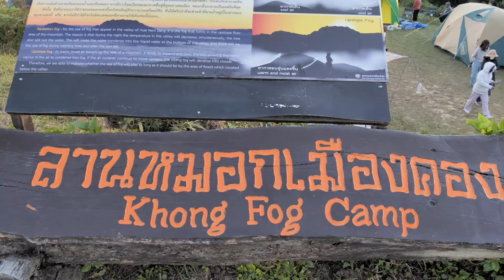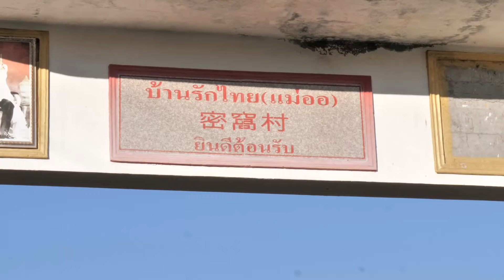🇹🇭泰国11 | 我讨厌泰北山路！我到密窝村了 Ban Rak Thai爱泰村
密窝村 Ban Rak Thai（爱泰村）
泰国西北角泰缅边境著名的网红中国村
📍HWPV+H3R ตำบล หมอกจำแป่ อำเภอเมืองแม่ฮ่องสอน แม่ฮ่องสอน 58000

❤️如果您喜欢我的视频，可以请我喝杯咖啡😊